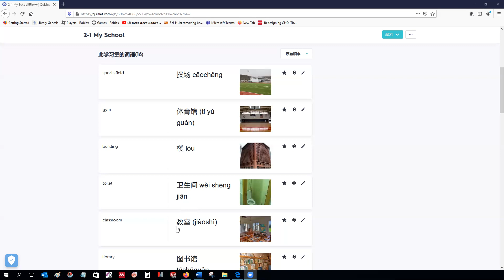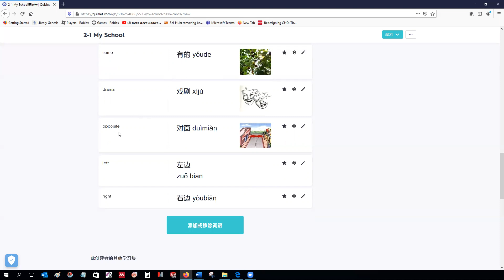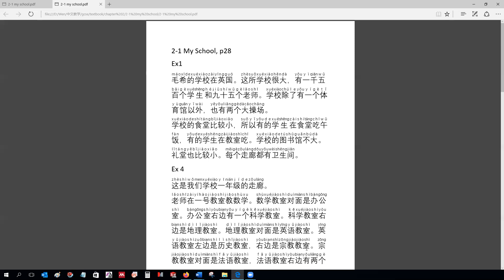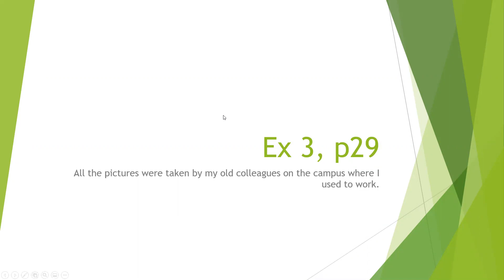GCSE CHINESE 2-1 MY SCHOOL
HAPPY CHINESE WITH WEN